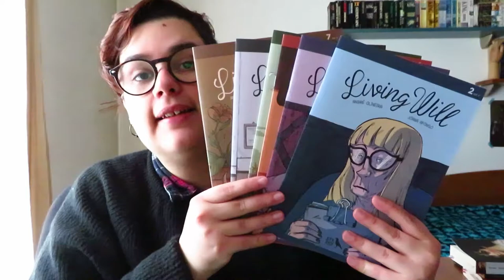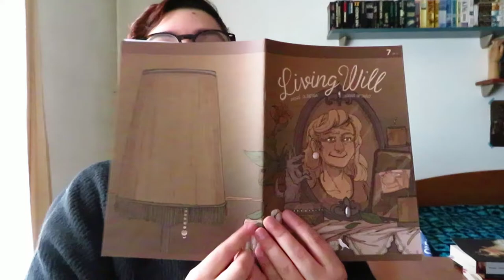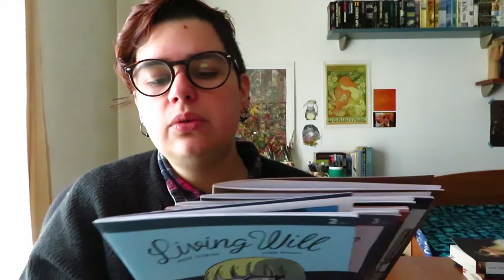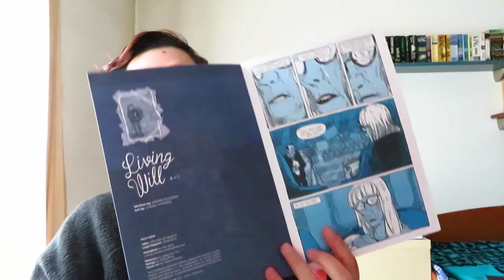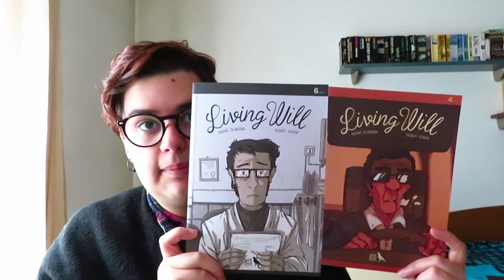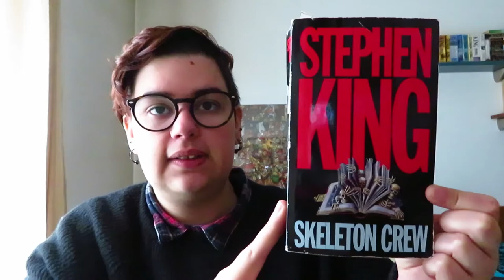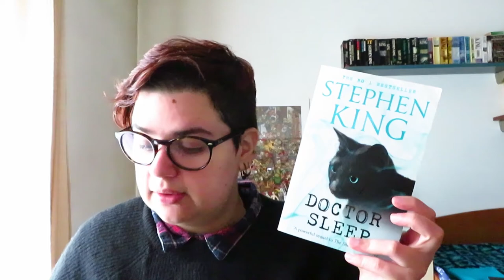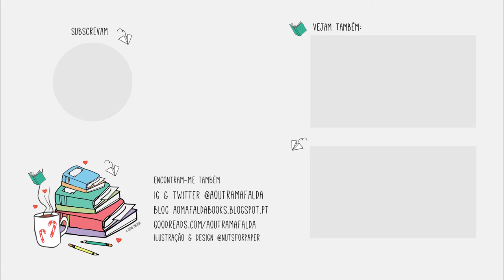Diário de Leitura | Fevereiro - Parte 2 | 2019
Os livros que li em Fevereiro até agora!

Leitura da série Terramar de Ursula K. Le Guin

📚 Livros mencionados!
- Living Will 2 de André Oliveira,  Joana Afonso
- Living Will 3 de André Oliveira,  Joana Afonso
- Living Will 4 de André Oliveira,  Pedro Serpa, Joana Afonso
- Living Will 5 de André Oliveira, Joana Afonso
- Living Will 6 de André Oliveira,  Pedro Serpa, Joana Afonso
- Living Will 7 de André Oliveira, Joana Afonso
- Skeleton Crew de Stephen King (contos)
- Doctor Sleep de Stephen King (leitura conjunta)

- Shirley de Charlotte Brontë (leitura conjunta)
- So Long see you Tomorrow de William Maxwell
- The Earthsea Quartet de Ursula K. Le Guin (leitura conjunta)